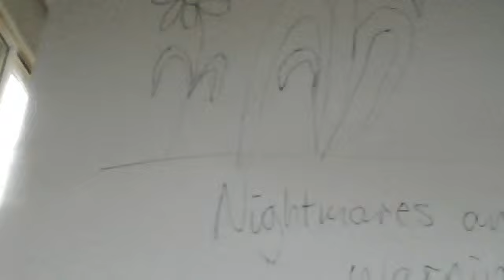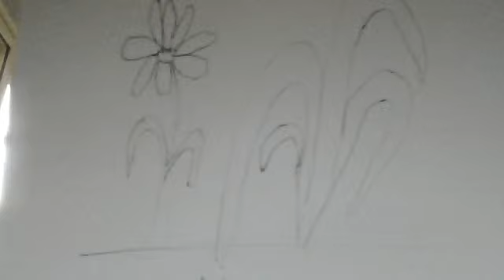Webcam video from July 8, 2015 06:08 AM (UTC)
The Seaweed People by Lynn Argent